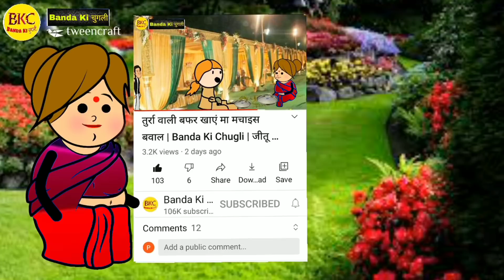भौजी का दुःख | Banda Ki Chugli | Atarra Wali Chugli | जीतू यादव बाँदा कॉमेडी | hindustani chugli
ननद का दुख | Banda Ki Chugli | Atarra Wali Chugli | जीतू यादव बाँदा कॉमेडी | hindustani chugli

         :- Related Search -:

❤️Banda chugli
❤️Banda ki chugali
❤️Jeetu yadav banda jaise
comedy
❤️Banda comedy
Banda ki chugali
Jeetu yadav banda jaise comedy
Banda comedy
तुर्रा वाली के होइगे भाटा चोरी
बाँदा कॉमेडी chugli
बाँदा के चुगली बाँदा की कॉमेडी
Banda wali
Bandawali chugli
Banda chugli
बाँदा चुगली banda ki chugali
Banda ki chuglee
Bandar comedy
Turra wali
Dehati comedy
Antarrashtriy ki chugli
Khatehta wali
Jija sali comedy
Bundelkhand comedy
Bagheli comedy
Ashish upadhyay comedy
bihari upadhyay comedy
bundelkhand comedy
सास का दुःख
सास का दुख
ननद का दुख
पति का दुख
sas ka dukh
nanad ka dukh
भौजी का दुःख
Bhauji ka dukh